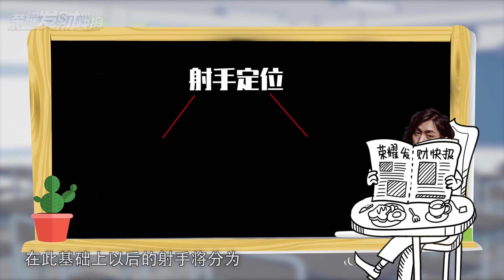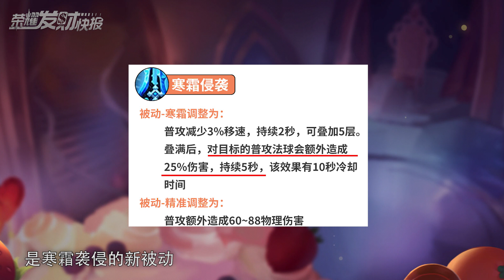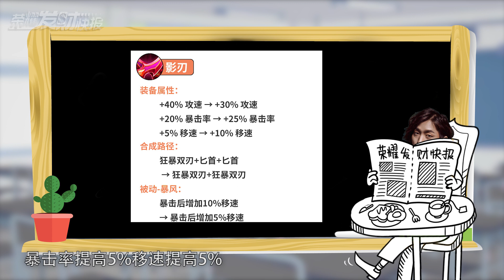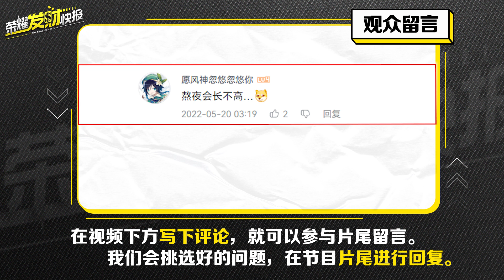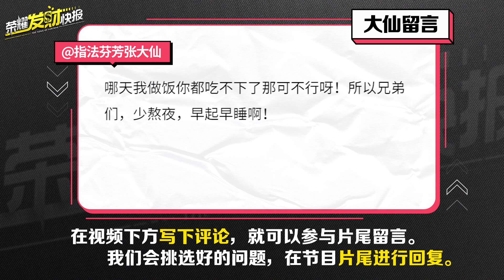【荣耀发财快报】机制大改！近60位英雄被迫调整！还有英雄被削弱到“删除”！无尽变成下水道装备？